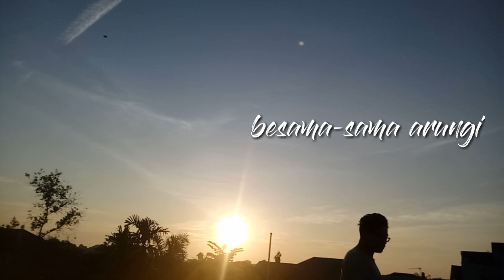SELOW - SMVLL cover wahyu (OFFICIAL LYRIK)